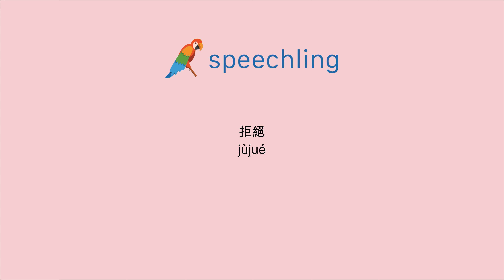How to say "Refuse" in Chinese (Traditional)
Male Voice:
拒絕

Female Voice:
拒絕

Male Voice Translation:
Refuse

Female Voice Translation:
Refuse